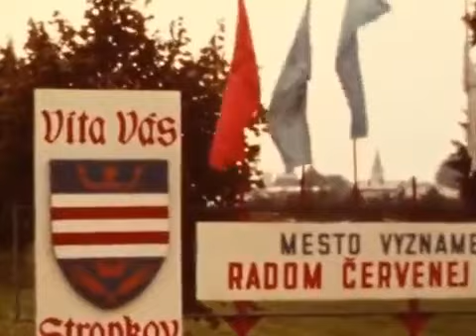Zlatá podkova Stropkov 2 ročník 1983